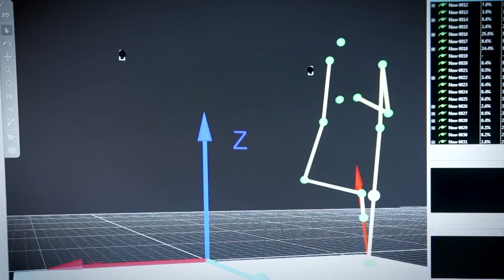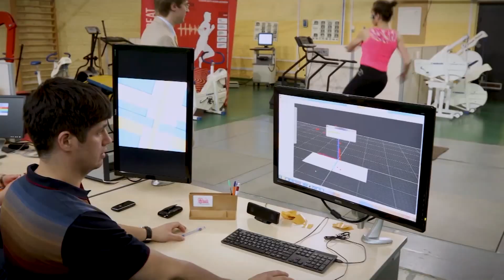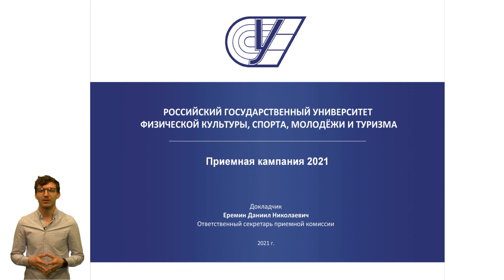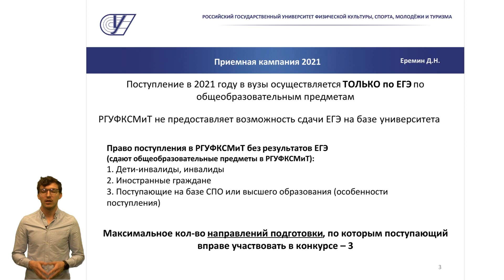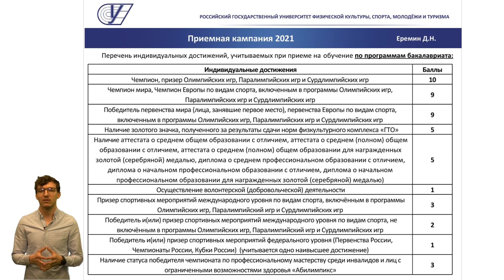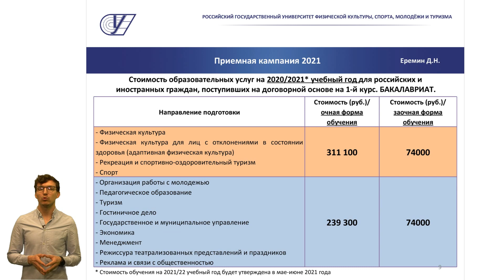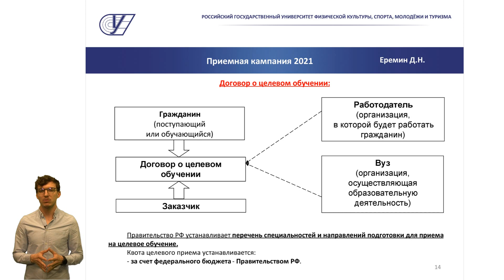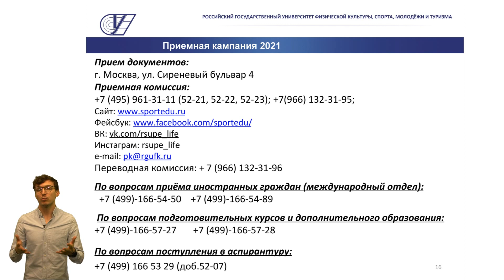Как поступить в РГУФКСМиТ? Рассказывает ответсек приемной комиссии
Очередной день открытых дверей в Российском государственном университете физической культуры, спорта, молодежи и туризма прошел 30 апреля 2021 года. О правилах приема рассказал ответственный секретарь приемной комиссии Даниил Еремин.